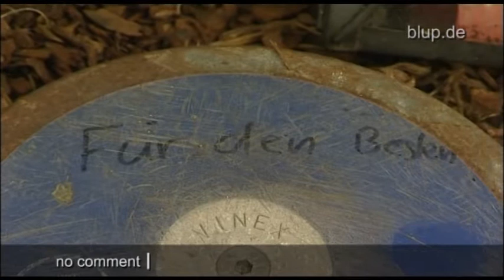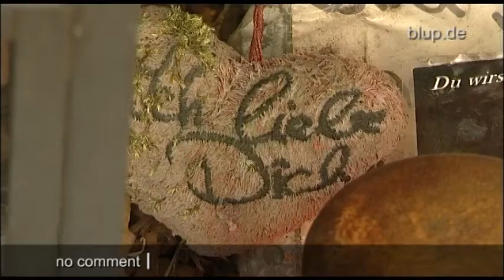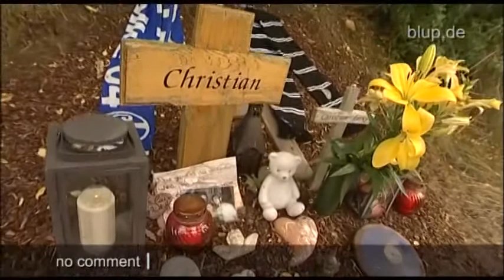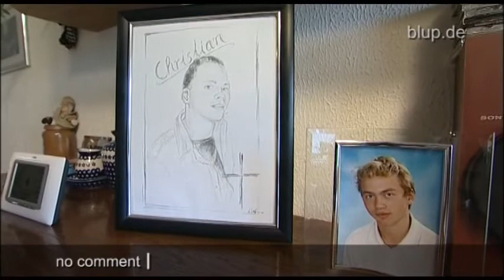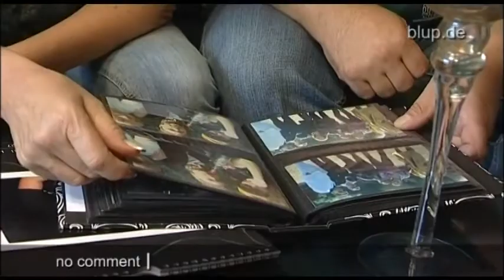bluptv: Unfallflucht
Für Astrid und Andreas aus NRW ist es ein Schock: Ihr Sohn Christian kommt von einer Halloween-Party nicht wieder. Auf dem nächtlichen Rückweg zu Fuß wird der 20-Jährige von einem Auto überfahren. Der Unbekannte begeht kaltschnäuzig Unfallflucht. Eine 25-köpfige Ermittlungskommission überprüft mehrere tausend Autos und 15.000 Handydaten. Bislang ohne Erfolg. Doch Christians Eltern haben die Hoffnung noch nicht aufgegeben ...